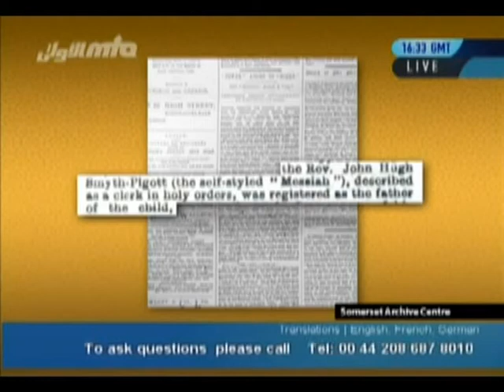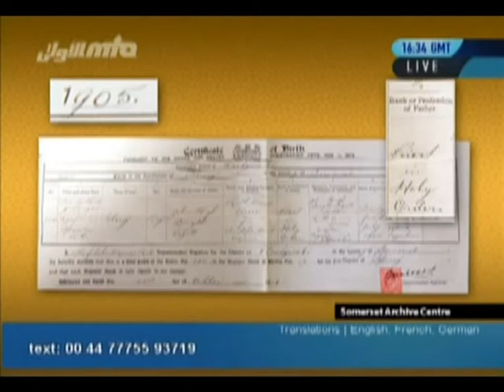John Hugh Piggott - Claimed to be God - Supported by Anti Ahmadiyya Fitna Group.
A clip from Rah-e-Huda program (MTA) Telecasted on Jan 22nd 2011

Ahmadiyya Muslim Movement in Islam is the only sect in Islam who follows the True Islam as it was presented by Holy Prophet SAW.
Holy Prophet PBUH said that in the later days my Ummat will split into 73 sects and out of these only 1 will be good and the
rest of 72 will be bad. Today All 72 sects of Islam gathered together and declared that Infact 72 sects of Islam are good and only
1 sect which is Ahmadiyya Muslims is bad and so declared Ahmadiyya Muslims as non-muslims.
We still accept the decision of Holy Prophet SAW that 72 bad and 1 good but All other Muslims believe the opposite of what
Holy prophet SAW stated.
Holy Prophet SAW also stated that at the start of 14th centry hidjry Imam Mahdi will appear and his prophecy fulfilled when Hadrat Mirza Ghulam Ahmed Qadiani
declared that Allah has revealed to him that he infact is the Imam Mahdi and Masih Maoud and Mahdi Maoud. He declared this
in 1889 and soon after this all the muslims scholars of that time started to demand that if he is the true Messiah then
as per prophecy of Holy Prophet SAW there should be a solar and lunar eclipse. All the schoars demanded that in the
hadith it is clearly stated that there will be lunar eclipse in the middle of the blessed month of Ramadan and also a solar eclipse
toward the end of the month in the same month of Ramadan. There was quite a demand and Imam Mahdi was declared as KAFIR if he
failed to show those signs. But since he was from Allah so Allah shows the whole world the truth of Imam Mahdi Masih Maoud
and Mahdi Maoud (AS). In the Ramadan of 1894 the world witnessed the historial event when in the blessed month of Ramadan
everyone withnessed a solar and a lunar eclipse thus fulfilling another great Prophecy of Holy Prophet SAW and proving the
truthfulness of Hadrat Mirza Ghulam Ahmed Qadiani AS.
Hundreds of Thousands of people accepted him as Imam Mahdi and Masih Maoud wa Mahdi Maoud. Lots of muslims scholars of
the time opposed Mirza Sahib and refused to accept his a Masih Maoud wa Mahdi Maoud depite of all the clear evidences and claimed
that they will erase his name and he will no longer be remembered by any body. But all the opponents of Mirza Sahib died with
this hope to erase him but since Mirza Sahib was appointed from Allah so all his opponents died and lost in the pages of history
but today Mirza Sahib is remembered by Millions and have followers in 196 countries of the world.

Today Jamaat Ahmadiyya is the only Muslim Jamaat gathered under the leadership of 1 Khalifa. This blessing of Khalifa is only enjoyed
by Jamaat Ahmadiyya. The oppoents of Jamaat Ahmadiyya have tried all their might to stop this jamaat in the last 100 years
but by the blessings of Allah Jamaat Ahmadiyya increased and grew day by day and the opponents failed in every attemmpts to stop
this movement from growing. Every day in the last 120 years brought new successes for jamaat Ahmadiyya and brought new
failures for the oppoents of Jamaat Ahmadiyya. Alhmadolilla.

or
rahehuda.mta.tv

ahmadiyyat Ahmadiyya Islam Mohammad Quran Koran Ahmadiya Ahmadi Mirza Ghulam Ahmed Qadiani Kadiani Mirzai Imam Mahdi Masih Maoud Messiah Khilafat Khalifa Caliphate Khatam Nabuwat Khatame Khatm Naboowat Prophet mta kalima kalma erase Pakistan Rabwah bbc cnn abc ary geo alislam.org persecution taliban dajjal promissed lahore attack massacare shaheed floods Allah Wrath molvi mulla lies kazzab liar mullas tayyaba kafir kufr Dajjal Laanat Khalifatul rah-e-huda rahe huda allegations Jan 22nd 2011